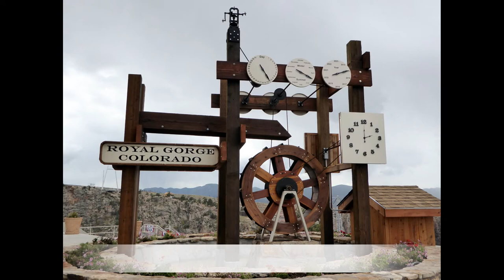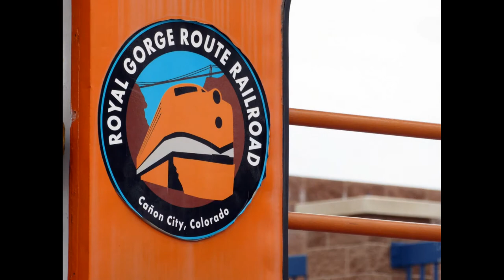Camper Trip - May 2015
Vacation in a camper to Canon City and Manitou Springs Colorado.  Shots taken with Panasonic DMC-ZS50